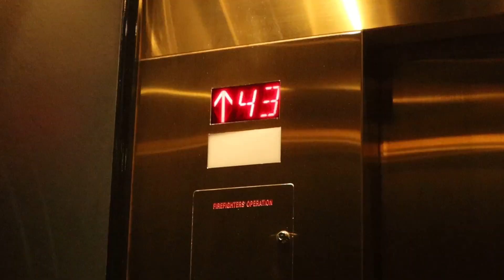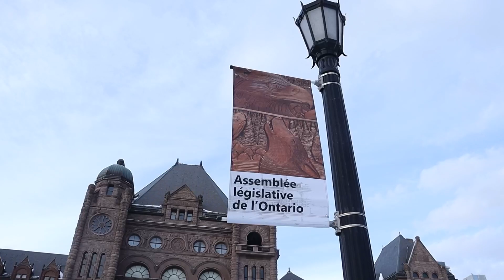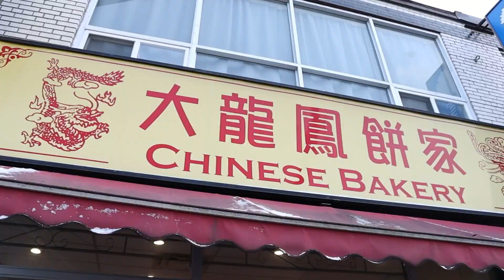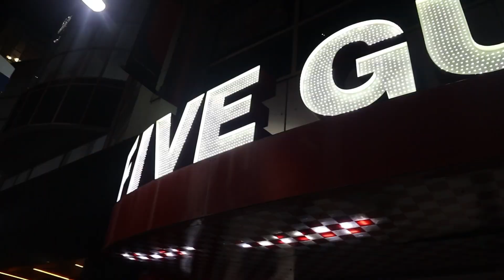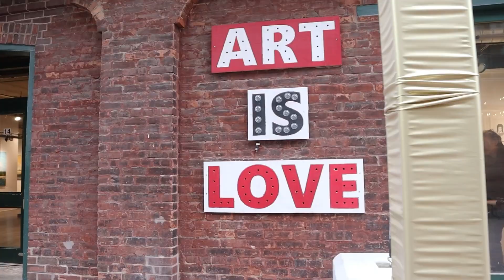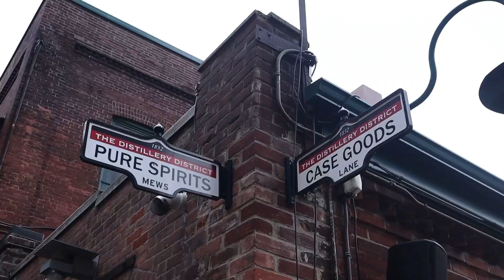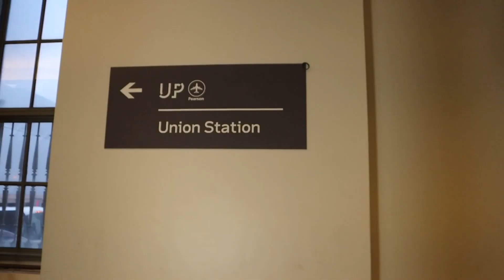TORONTO EN UN WEEK-END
Direction Toronto pour la première fois !

Peu de personnes vont à Toronto en hiver, mais au final ça vaut le coup. Je conseille quand même d'y aller au printemps ou en été si vous en avez l'occasion !

Going to Toronto for the first time !

Not a lot of people go to Toronto in the winter, but it's worth it in the end. I still recommend you to go during the spring or the summer if you have the chance !